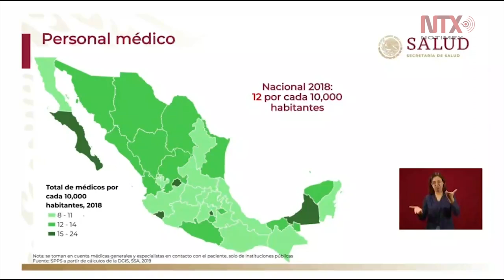En México solo hay un odontólogo por cada 10 mil habitantes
El subsecretario de Prevención y Promoción de la Salud, Hugo López-Gatell, dijo que en México hay sólo un odontólogo por cada diez mil habitantes, y que esta insuficiencia de personal implica no sólo cuestiones de salud sino también sociales.